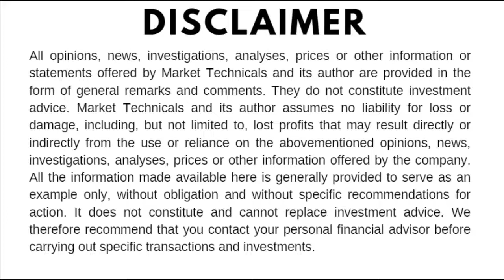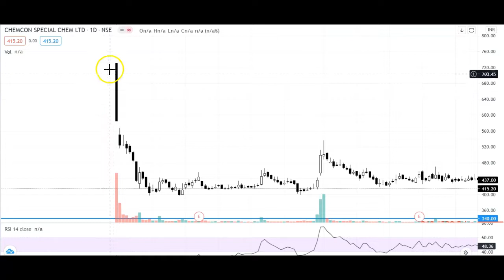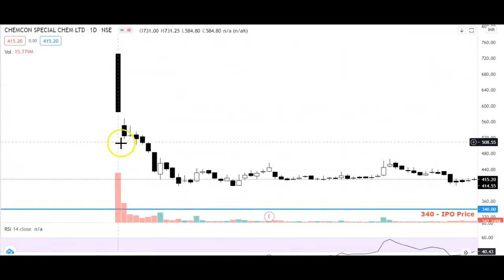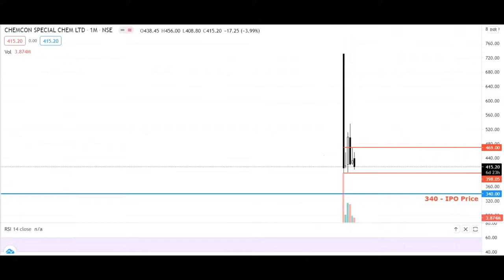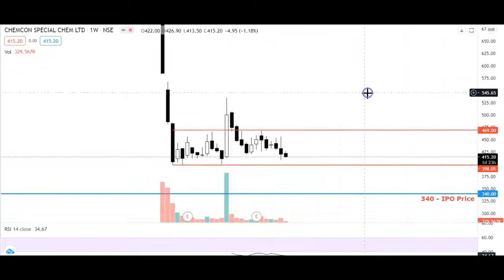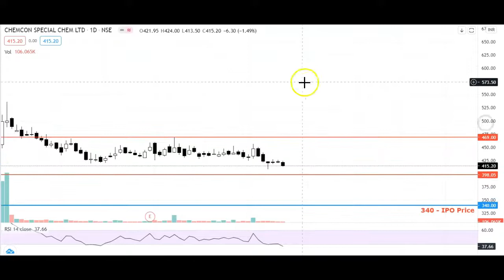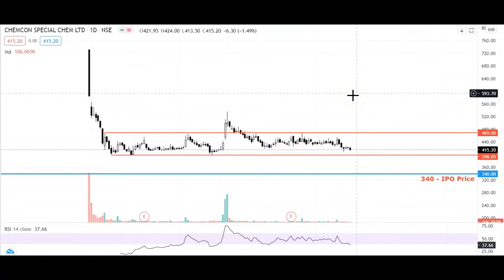अगर Chemcon IPO में चूक गये तो दुबारा मौक़ा | CHEMCON SHARE PRICE ANALYSIS